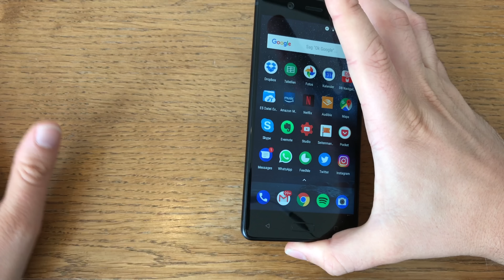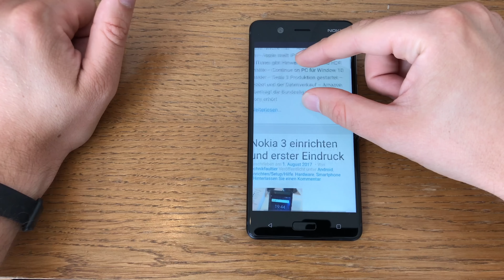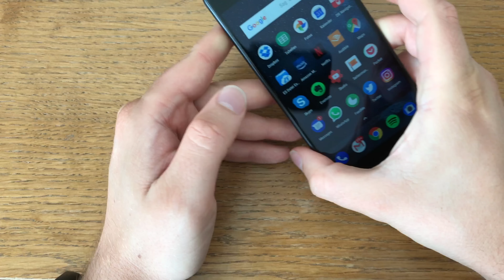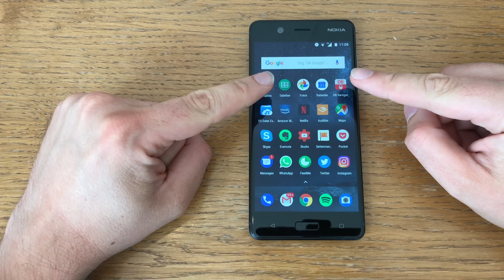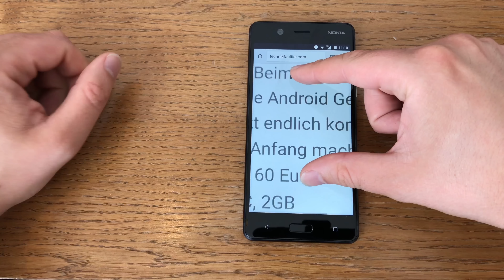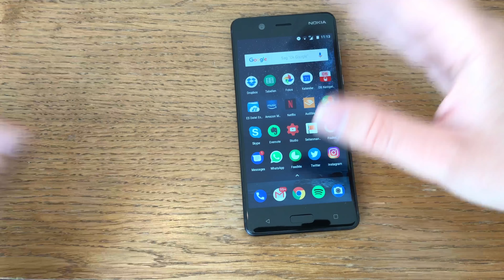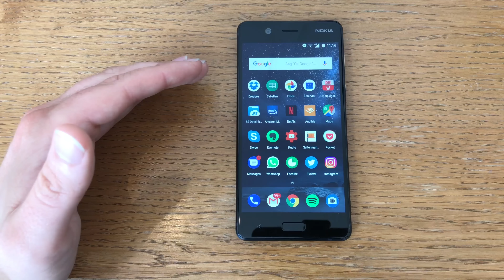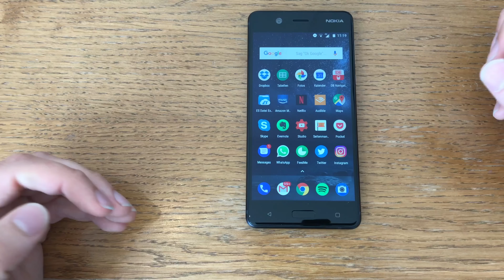Nokia 5 Test Fazit nach 72 Stunden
Und auch eine Woche mit dem Nokia 5 ist rum und dem Gerät kommt etwas zugute, dass ich gerade noch das Nokia 3 getestet habe. Viele Punkte kann das Nokia 5 besser. Dennoch ist es in Summe kein Gerät, dass ich bei der Konkurrenz am Markt für 210 Euro empfehlen würde.

Positiv:
- Verarbeitung/Design
- Updates

Neutral
- Preis für Single-/Dual-SIM Version gleich
- Akku

Negativ:
- Displayauflösung
- Performance
- Kamera

Nokia 5 bei Amazon